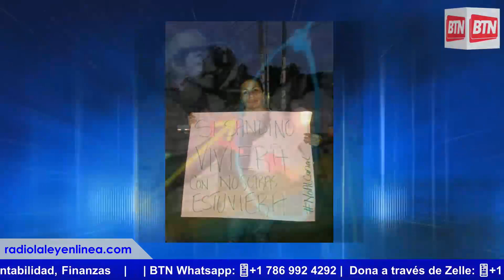Sandinistas se premian solos y tratan de confundir.